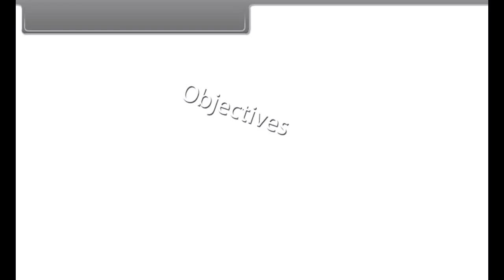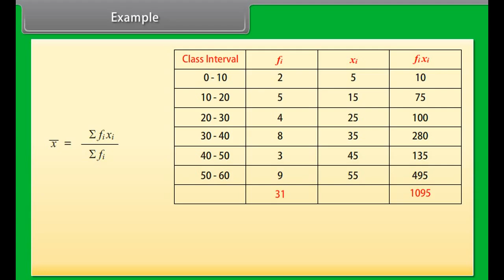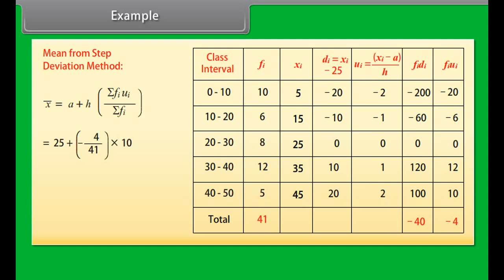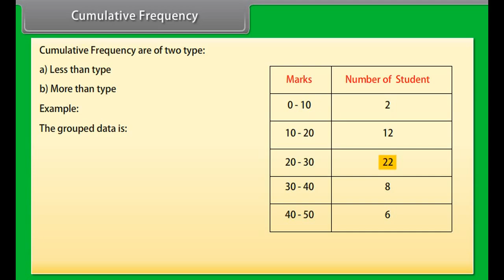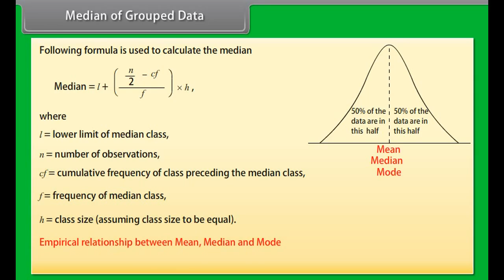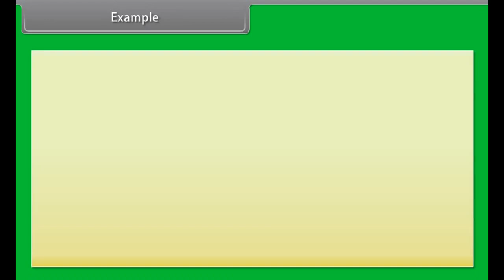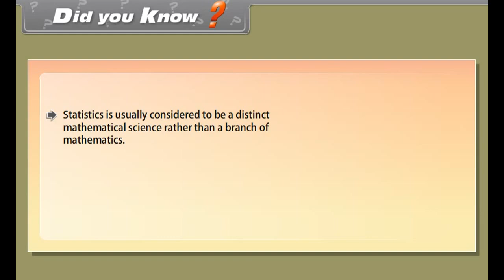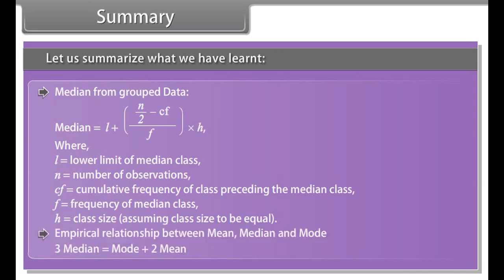class 10 mathematics ch 13 Statistics